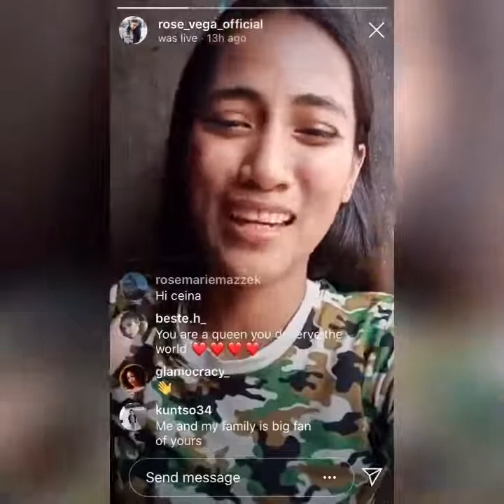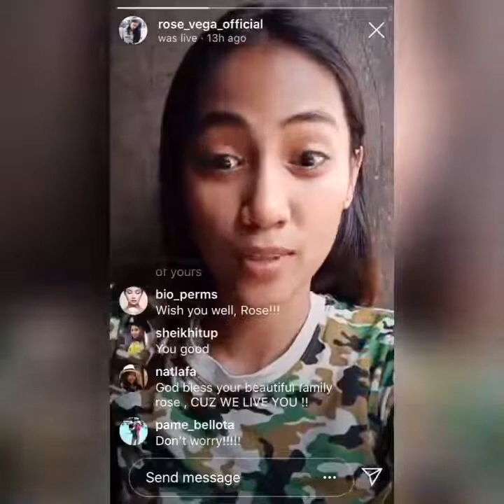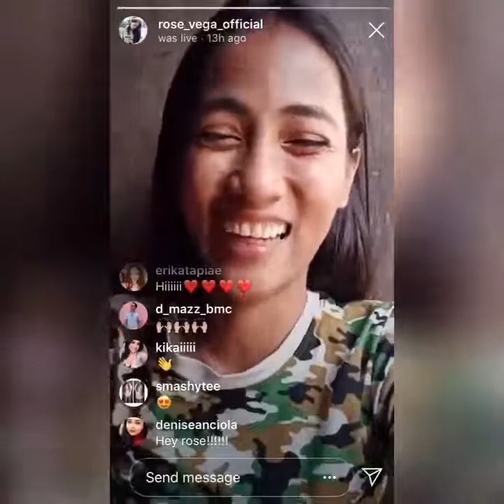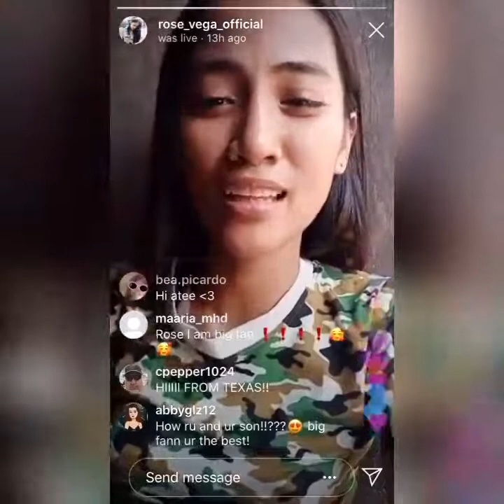90 Day Fiancé | ROSE WENT LIVE TO TELL THE DARK SIDE OF ED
90 Day Fiancé |  ROSE WENT LIVE TO TELL THE DARK SIDE OF ED